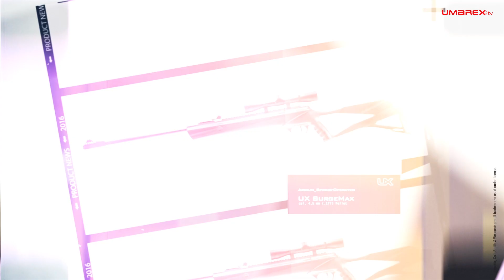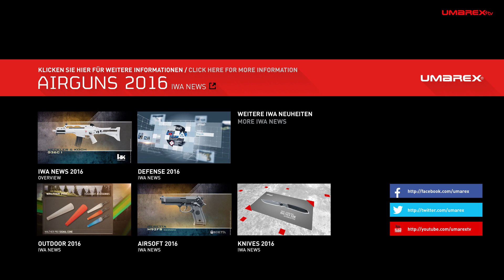UMAREX – Airguns Product News 2016